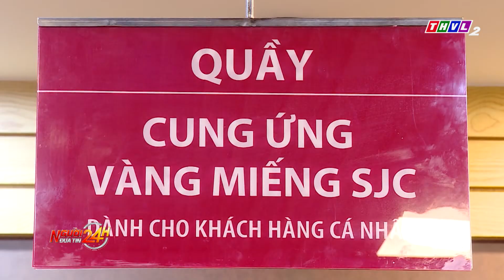Ngân hàng nhà nước tiếp tục giảm giá bán vàng miếng SJC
Ngân hàng Nhà nước công bố mức giá bán vàng miếng SJC cho 4 ngân hàng và công ty SJC ngày hôm nay là 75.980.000 đồng/lượng.

⬇️⬇️⬇️ Tải THVL Audio để nghe đầy đủ